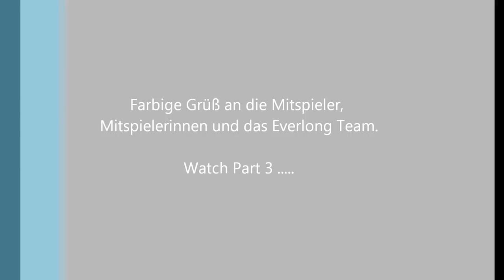Everlong Paintball Rosenheim - 06.01.2011 - Teil 2/3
Viele Grüsse an alle Mitspieler und natürlich ans Everlong-Team, wir Treffen uns. Schaut euch auch den folgenden Teile drei an.

DP FX: True Semi 214 FpS Cap 20,0